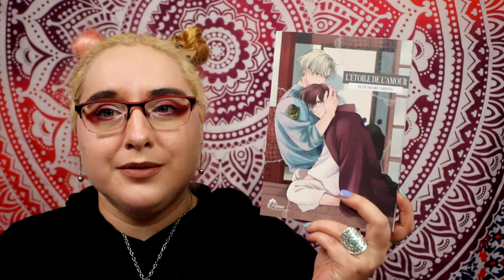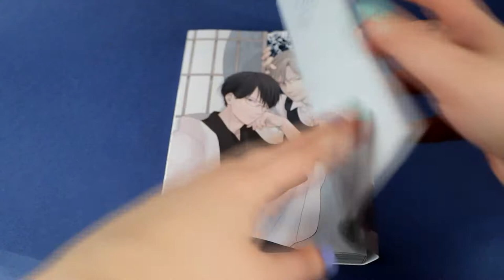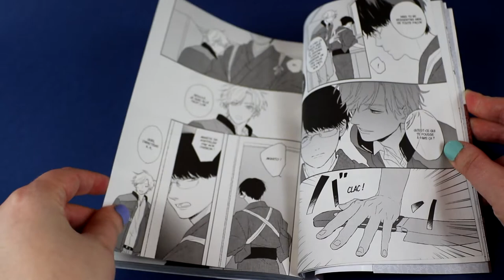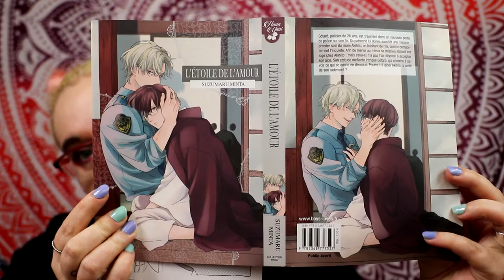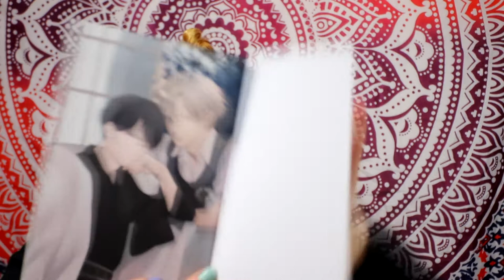[critique Manga] l'étoile de l'amour (boy's love)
Résumé :
Gôtarô, policier de 28 ans, est transféré dans un nouveau poste de police sur une île. Sa patronne lui donne aussitôt une mission : prendre soin du jeune Akihito, un habitant de l'île, dont le comportement l'inquiète. Afin de mener au mieux sa mission, Gôtarô est logé chez Akihito ; mais celui-ci n'a pas l'air disposé à accepter son aide. Son attitude méfiante intrigue Gôtarô, qui cherche à savoir ce qui se cache en dessous. Pourra-t-il aider Akihito à sortir de son isolement ?